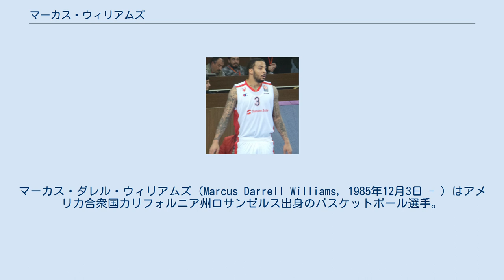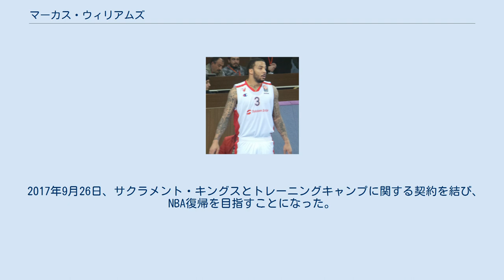マーカス・ウィリアムズ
マーカス・ダレル・ウィリアムズ（Marcus Darrell Williams, 1985年12月3日 - ）はアメリカ合衆国カリフォルニア州ロサンゼルス出身のバスケットボール選手。
191cm、102kg。
 オークヒルアカデミー高校卒業後、コネチカット大学に進学。
1年目の2003-04シーズンは学業を優先させたこともあり、出場した試合は16試合に留まった。
翌04-05シーズンには先発に定着、前シーズンのアベレージ2.9得点から9.6得点と飛躍的に数字を伸ばし、ビッグ・イースト・カンファレンスのMIP(最も成長した選手)を受賞した。
05-06シーズン前の夏、ウィリアムズは同校の寮から盗まれた機材を転売しようとしているという嫌疑をかけられ、シーズン序盤数試合の欠場を強いられたが、復帰後は12.3得点8.6アシストの成績でチームを牽引し、チームをNCAAトーナメントのElite8進出に導いた。
 2006年のNBAドラフトにて1巡目22位指名でニュージャージー・ネッツに入団した。
ルーキーポイントガードの中ではトップクラスの実績と実力を持ってはいたものの、同ポジションにはジェイソン・キッドがいたためベンチスタートとなった。
与えられた短い出場時間の中で存在感を示したウィリアムズは、オールルーキーセカンドチームに選出された。
2年目は故障に悩まされ、思うように成績が伸びず、オフにはチーム再編のためゴールデンステート・ウォリアーズに放出された。
ウォリアーズでは殆ど出場機会を与えられずシーズン中に解雇される憂き目に遭い、その後もNBAには定着出来なかった。
 2009年3月、バロンセスト・スペリア・ナシオナル（プエルトリコ）のキューブラジラス・パイレーツと契約、シーズンの前半プレーした。
オールスターゲームにも出場しMVPに選ばれた。
 2010年8月、ロシアのBCエニセイ・クラスノヤルスクと契約した。
 2011年8月、中国プロバスケットボールリーグの江蘇ドラゴンズと契約。
以降も海外リーグでのプレーが続いた。
 2017年9月26日、サクラメント・キングスとトレーニングキャンプに関する契約を結び、NBA復帰を目指すことになった。